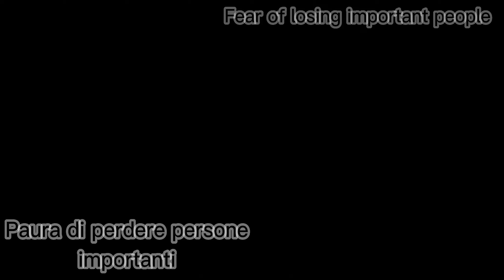Wich characters describe your character in different situations?//vent-ish edit//READ DESC.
diciamo che io sono leggermente lunatica (passo dall'essere super serie al fare battute blackhumor) e in certe situazioni (non tutte) mi rispecchio in questi personaggi. Dovrebbe essere una vent. ma ho preferito non farne un papiro ma un edit che mi è venuto abbastanza bene
video: vent-ish edit
ft.
tempo: 3h 45m 18s
app usate:
Wondershare Filmora (solo per pc)
Cap Cut